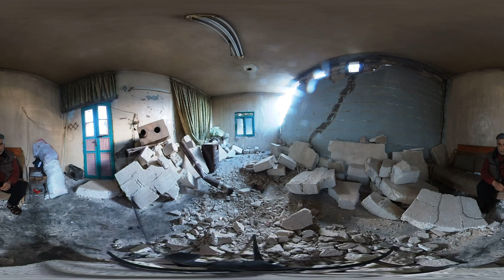VR: Life Between a Tent and a Destroyed Home: Surviving the Aftermath of the Earthquake in Syria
If you have virtual reality glasses, wear them and watch. If you don't have one, you can still view the report in 360-degree technology